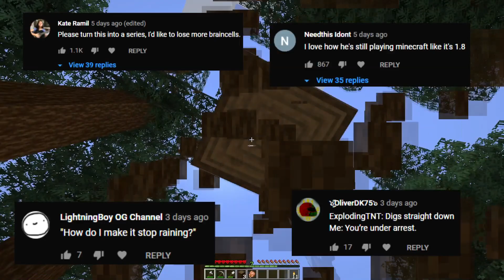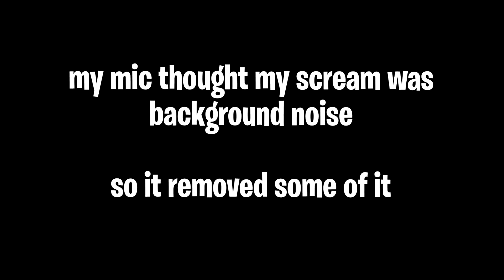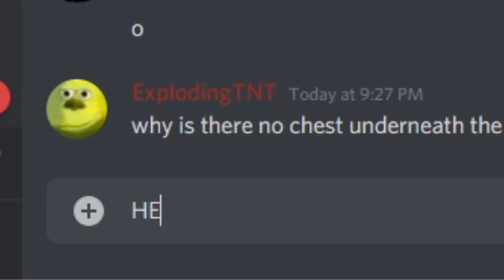rip (minecraft hardcore)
i'm not very good at minecraft